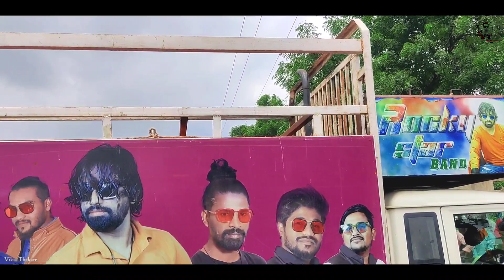Rocky Star Band Entry In Dediapada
I HOPE के यह VIDEO आपको अच्छी लगी हो तो.

"This channel shows adivasi culture, Adivasi best band party video and best adivasi song, Adivasi wedding video, Adivasi wedding dance,

इस चैनल पर प्रसारित होने वाले सभी विडियोज सिर्फ और सिर्फ मनोरंजन हेतु से बनाये गए हैं, इस का गलत इस्तेमाल ना करे.

Best Vlogging Channel in Central India State Maharashtra,Nandurbar "Taloda" MH39 👈